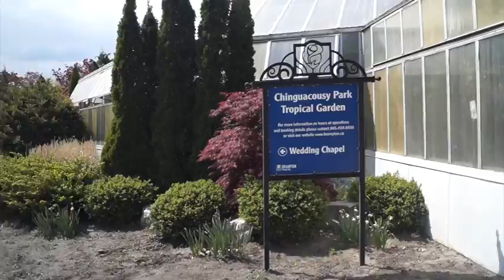Chinguacousy Park Brampton Ontario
We Visit Chinguacousy park @ Brampton Ontario